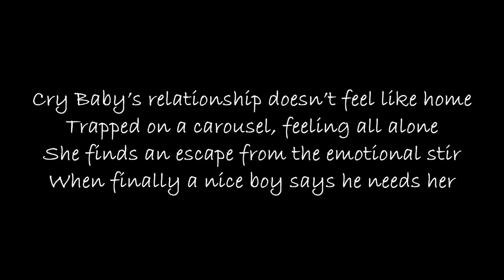I Need Carousel (Mashup) - BTS (방탄소년단) & Melanie Martinez